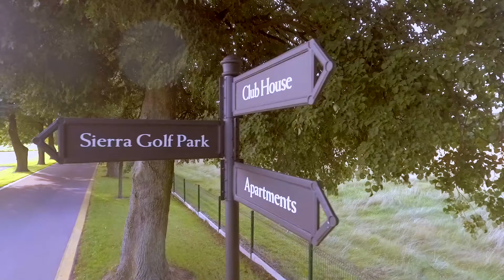Golf Park - Domy z ogrodami i garażami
Golf Park położone w Pętkowicach 3km od centrum Wejherowa. Nie ma w okolicach Wejherowa piękniejszej lokalizacji - tak zanurzonej w zieleni pól i lasów, a zarazem położonej tak blisko centrum miasta.